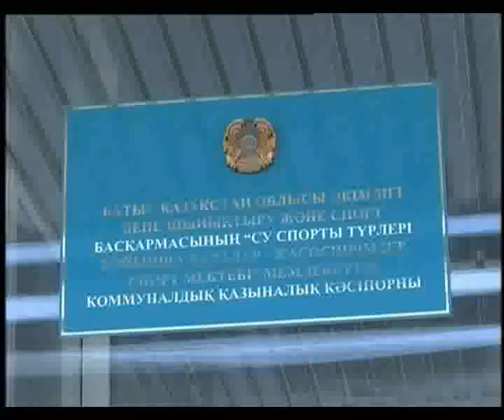Кезек спорт жаңалықтарында